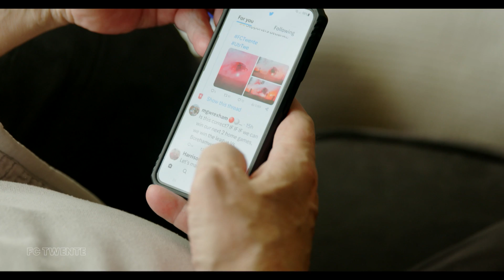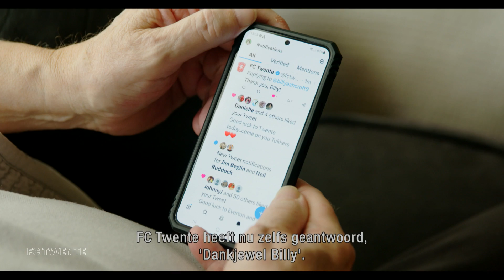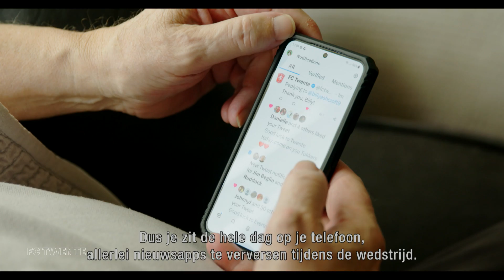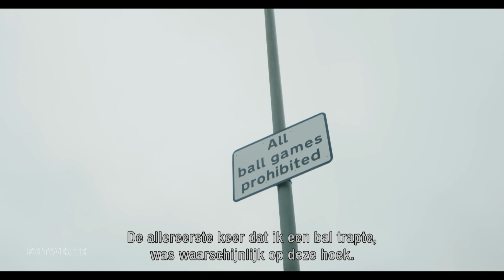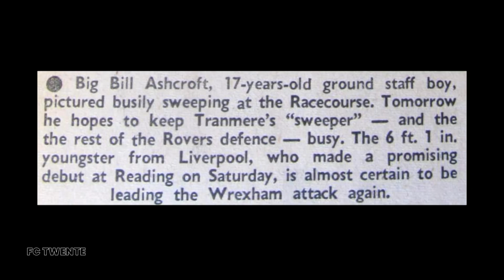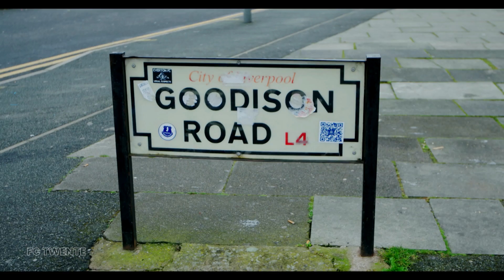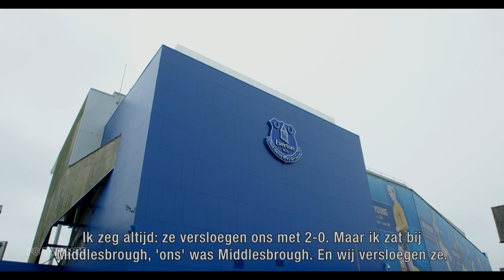Billy Ashcroft – 𝐃𝐫𝐢𝐯𝐞 | ESPN DOC